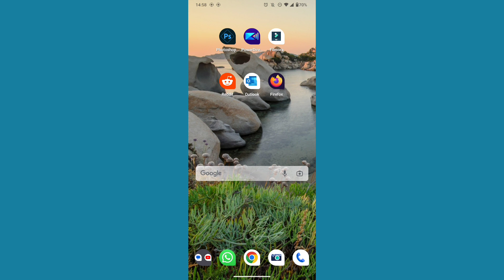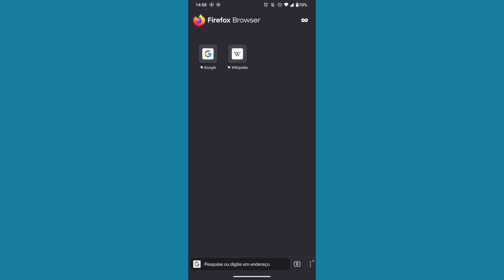como excluir o histórico de pesquisa no aplicativo firefox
eai família.
nesse vídeo você vai saber como está o apagando histórico de pesquisas realizadas no aplicativo firefox.